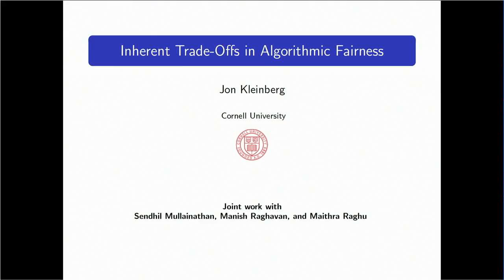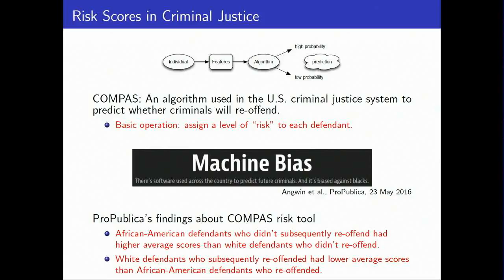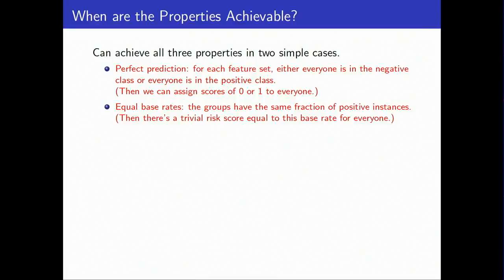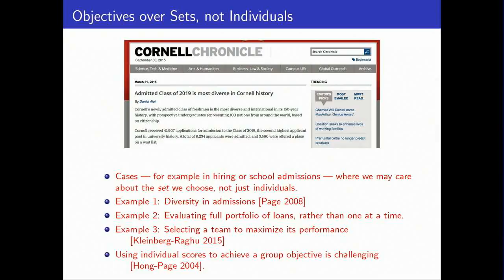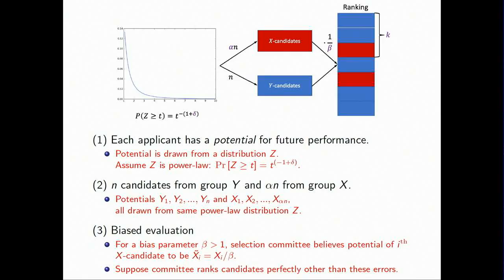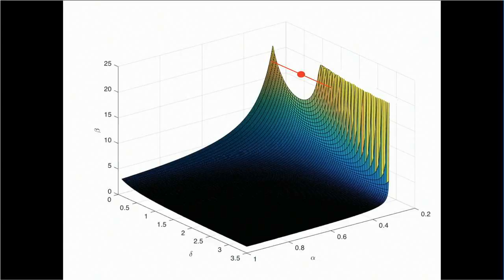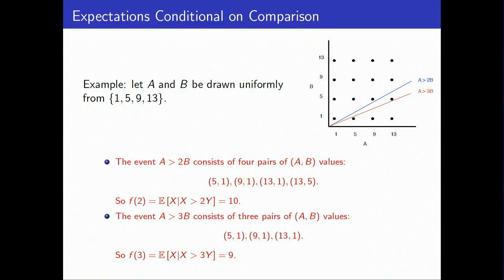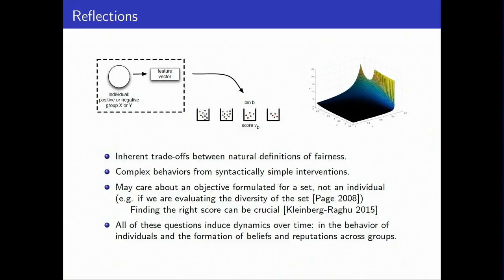Inherent Trade-Offs in Algorithmic Fairness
Recent discussion in the public sphere about classification by algorithms has involved tension between competing notions of what it means for such a classification to be fair to different groups. We consider several of the key fairness conditions that lie at the heart of these debates, and discuss recent research establishing inherent trade-offs between these conditions. We also consider a variety of methods for promoting fairness and related notions for classification and selection problems that involve sets rather than just individuals. This talk is based on joint work with Sendhil Mullainathan, Manish Raghavan, and Maithra Raghu.